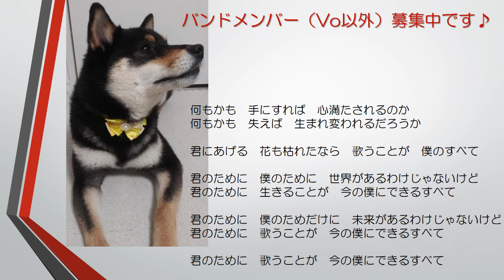THE BOOM「僕にできるすべて」ギター弾き語りで【歌ってみた】（AZUMIN♪）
私共感できる歌詞とクールながらも核は熱い曲で、聴いても歌ってもしみる歌です。
写真は愛犬です。